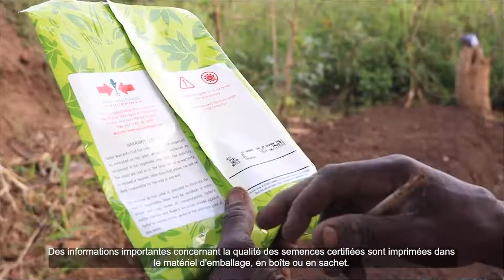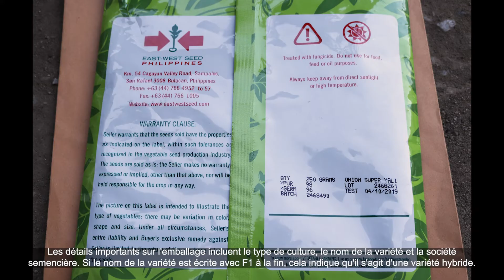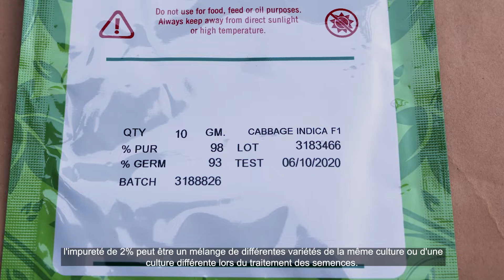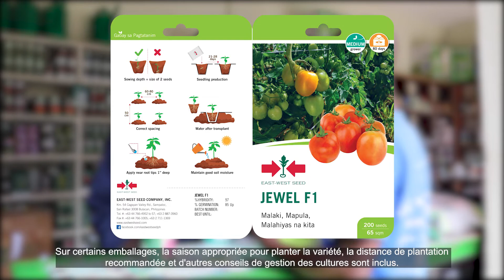Production de plants - partie 3 - Où trouver les meilleures semences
Trouver des semences de qualité peut faire la différence entre une production ratée et une production réussie. Différentes semences peuvent offrir une meilleure résistance aux maladies ou aux problèmes d'eau, ainsi qu'un rendement accru et des cultures plus saines.

Apprenez:
- Les différentes variétés de cultures;
- Comment lire les détails du paquet;
- Où trouver des semences;